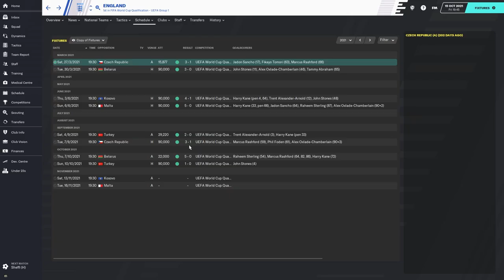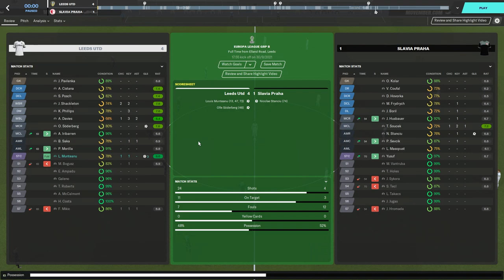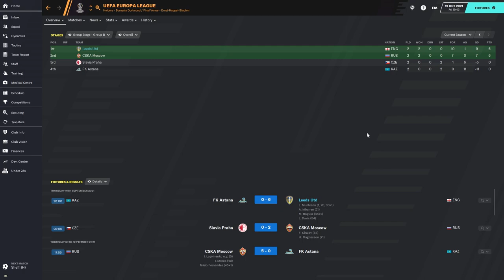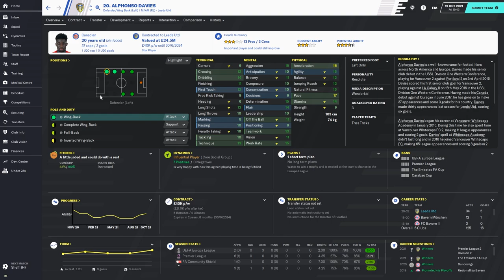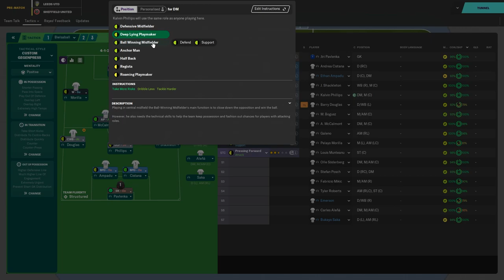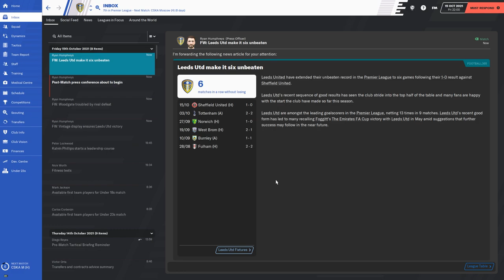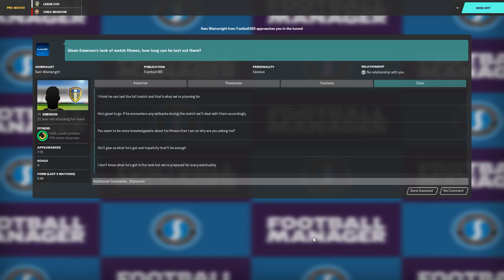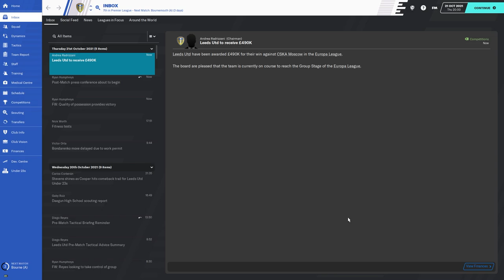KALVIN PHILLIPS FOR ENGLAND! | Leeds United | Football Manager 2020 Let's Play Episode 23 | FM20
Today in episode 23 we take on Sheffield United in the league and CSKA Moscow in the Europa League in a brand new series as I play Football Manager for the first time on my channel! I'll be playing through as Leeds United, using a tactic similar to that of Marcelo Bielsa known as Bielsaball. So strap in and enjoy the ride!